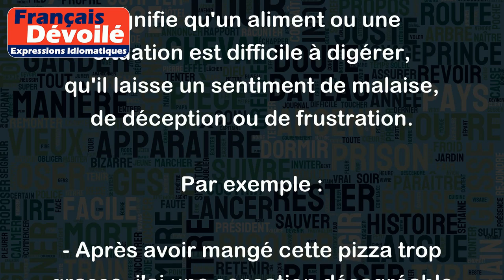Rester sur l'estomac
L'expression "rester sur l'estomac" signifie qu'un aliment ou une situation est difficile à digérer, qu'il laisse un sentiment de malaise, de déception ou de frustration.
Par exemple :
- Après avoir mangé cette pizza trop grasse, j'ai une sensation désagréable qui reste sur l'estomac.
- Cette nouvelle m'a beaucoup choqué, elle me reste sur l'estomac.
- L'échec de mon projet professionnel m'a laissé un sentiment d'amertume qui reste sur l'estomac.